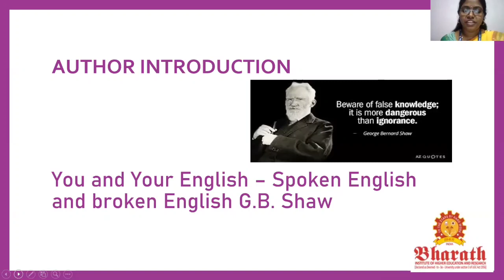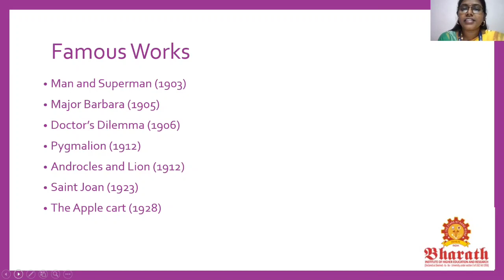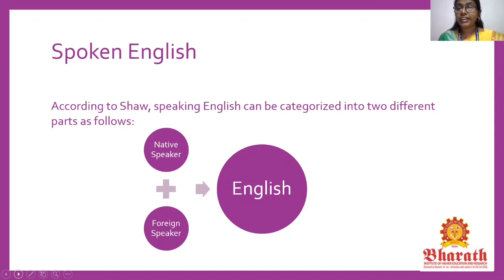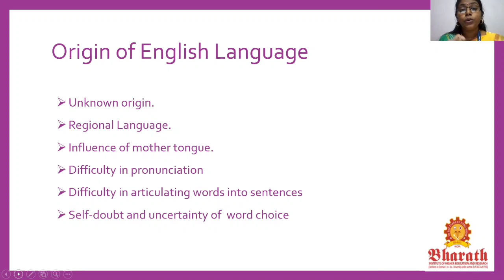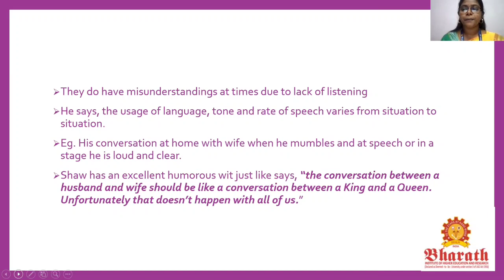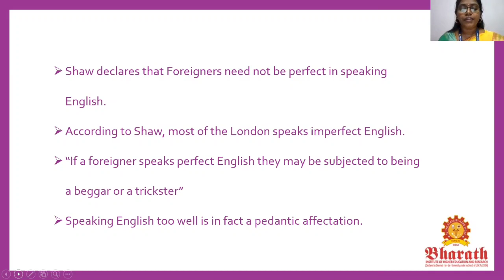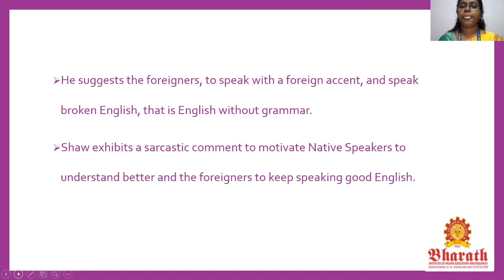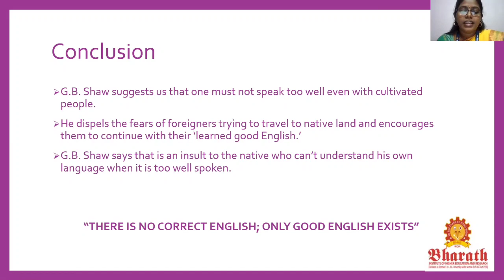U18HENG101- V1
Comprehension & Communication Skill in English, Ms.Raagavi.A.S, Assistant Professor/English, BIHER